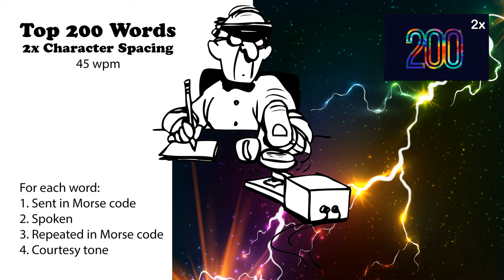2x Character Spacing - Top 200 Words - 45wpm